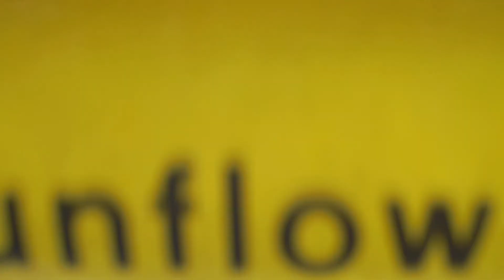STUNNING KOREA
"Every moment will shine in south korea. Because the weather is good, because the weather is bad, because the weather is good enough. You'll love every moment of it."
"한국에서 모든 순간이 빛날 것입니다. 날씨가 좋기 때문에 날씨가 나쁘기 때문에 날씨가 충분히 좋기 때문입니다. 당신은 그것의 모든 순간을 사랑할 것입니다."
Song:
[Unknown artist- Buenos dios]

Video provided by Non Copyrighted Video